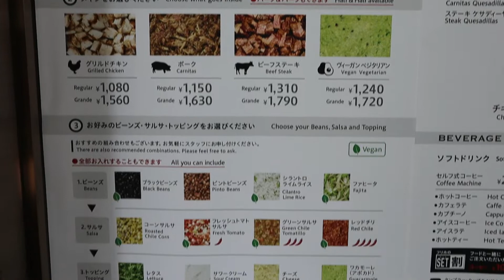Chipotle of Japan? Frijoles Otemachi Tokyo review!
Chipotle of Japan

Thank you to all our viewers for watching our videos and supporting us on this journey for everyone to join. Frijoles was ok, we would go back but it does not compare to Chipotle in OUR opinion.

If you are a Local in Japan, and are looking for good Mexican food, stake at frijoles was not the best but pork (Carnitas) and the chicken we really enjoyed it, the Rice was just like the plain Japanese rice, Nachos are also good!

As always go explore and have fun doing it.

Instagram for SimplySchmidt:
SimplySchmidt